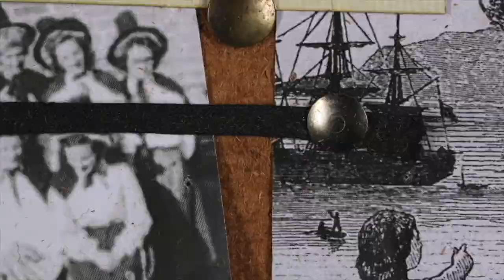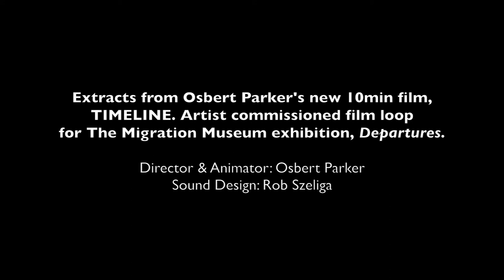'Timeline' trailer (Osbert Parker, UK)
A dizzying array of live-action, personal photos and stop-motion objects illustrate an investigation into personal narratives behind 400 years of emigration from Britain.

Part of LIAF 2021: International Competition Programme 6 - Animated Documentaries